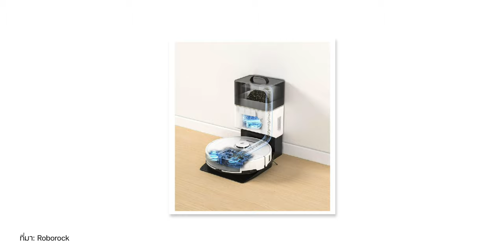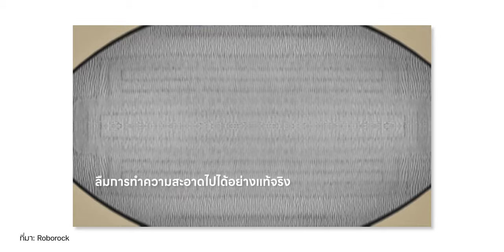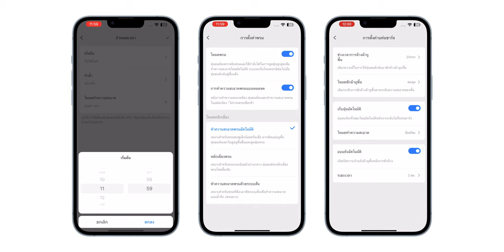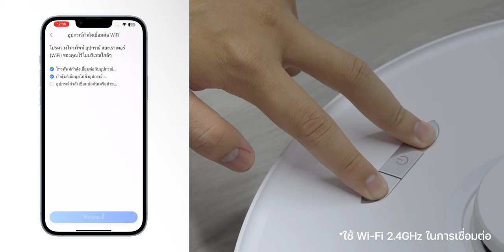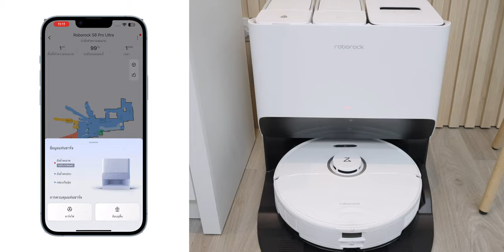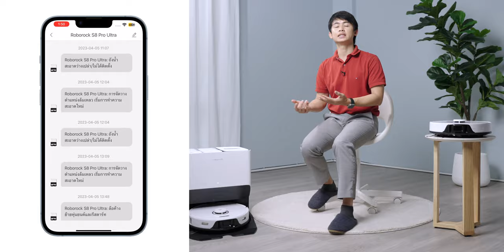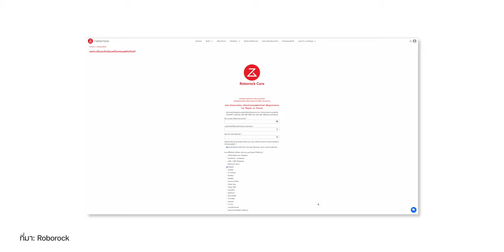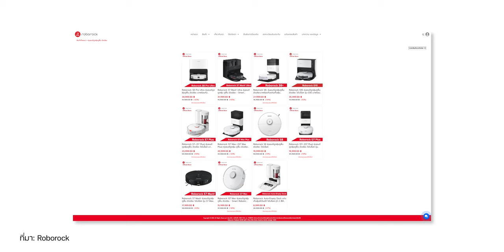รีวิว Roborock S8 Series เด่นที่รุ่น S8 Pro Ultra ดูด ถู ซัก อบ จบในเครื่องเดียว!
ชมรีวิวฉบับเต็มพร้อมตอบข้อสงสัยเกี่ยวกับ Roborock S8 Pro Ultra หุ่นยนต์ดูดอัจฉริยะ ดูดฝุ่นแรง 6,000pa มาพร้อมถังเก็บฝุ่น สามารถซักผ้า ถูพื้น เป่าลมร้อนอัตโนมัติ ตัวถังเก็บฝุ่นใช้ได้นานถึง 7 สัปดาห์ และมีเทคโนโลยีการชาร์จไว รองรับการชาร์จในช่วง Off Peak  ใช้งานแล้วเป็นยังไงบ้างมาชมกันครับ

00:00 - รีวิว Roborock S8 Series
03:20 - สเปคและดีไซน์
07:09 - ประสิทธิภาพ Roborock S8 Series
12:04 - ตอบคำถามเกี่ยวกับ Roborock S8 Series
14:26 - สรุป

สอบถามข้อมูลเพิ่มเติม